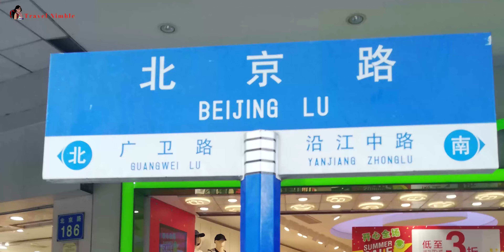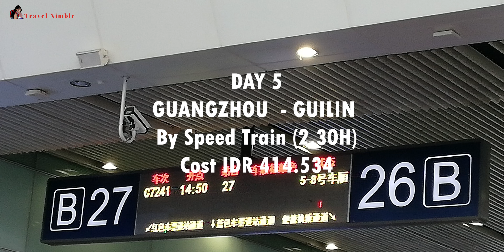140 Days on The Road| Ep2: Travel Itinerary Day 3-5 | Guangzhou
40 Days on The Road! Jadi ini merupakan waktu terlama saya traveling, biasanya paling seminggu ataupun 2 minggu karena masih kerja. Jadi saat saya resign dari kantor, memutuskan untuk melakukan solo backpacking ini ke 3 benua yaitu Asia, Eropa dan afrikaans .

Video ini merupakan Travel Itinerary  Singkat saya d Hari 3-5, di Guangzhou, China yang merupakan kota kedua dalam 2 negara yang telah saya kunjungi.

Terima kasih sudah mampir di Travel Nimble channel ini.